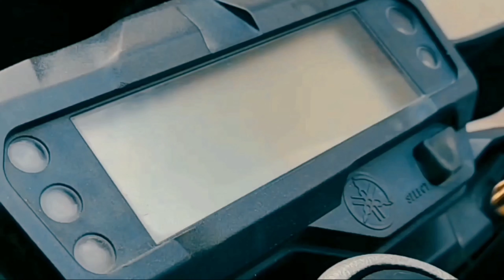Intro video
Intro video| SZS vlogs|